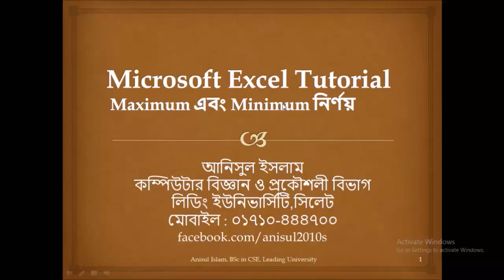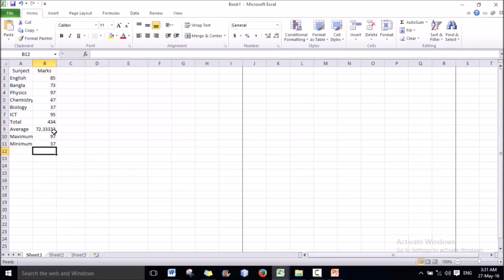Excel Bangla Tutorial 11 - Maximum And Minimum